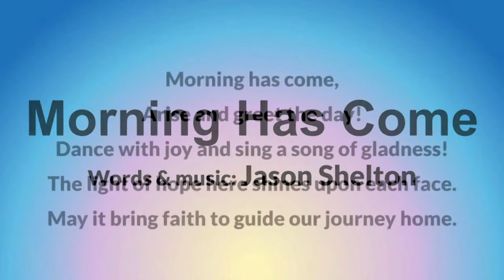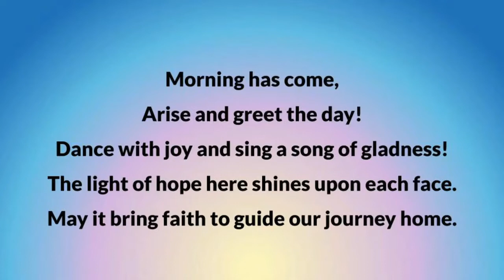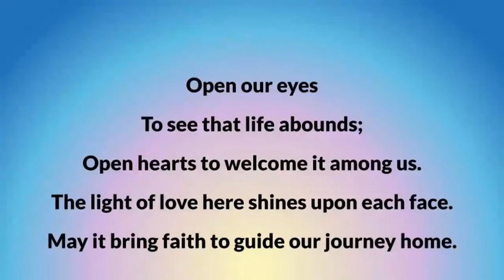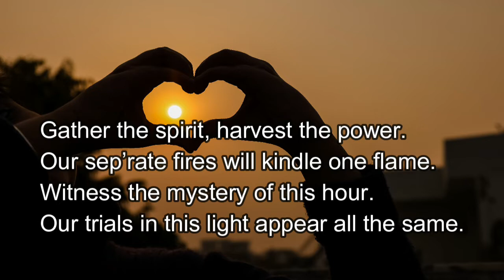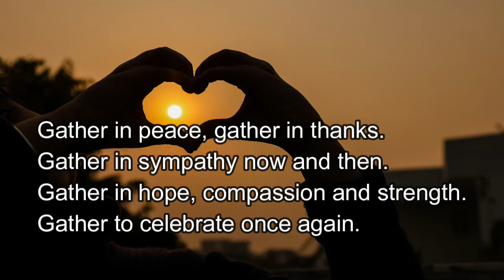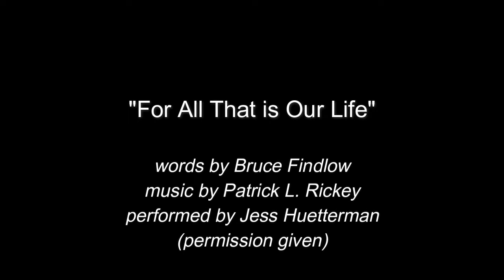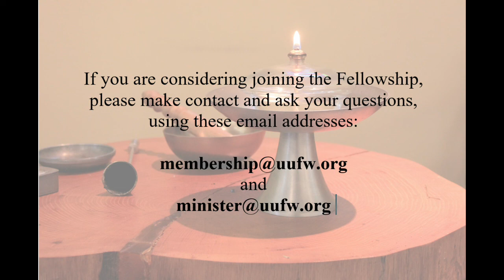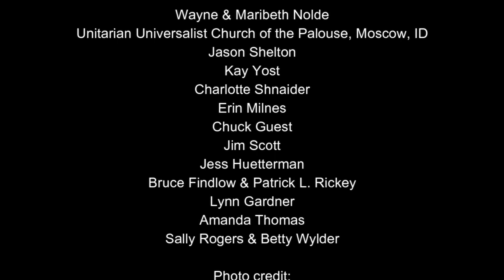Imagine What We Can Be!